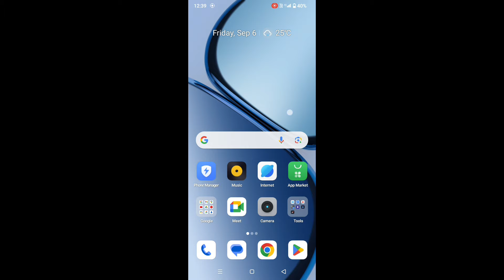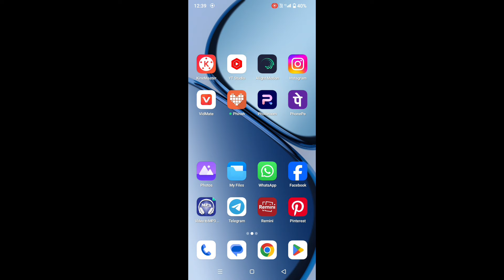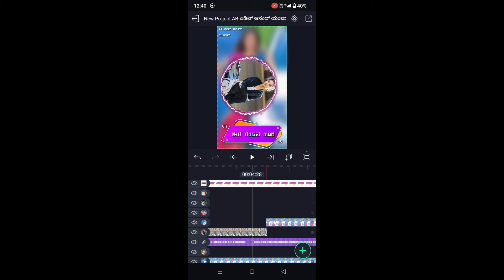ಶಿವು ಅಂಬಿಗೇರ್ ನ್ಯೂ ಟ್ರೆಂಡಿಂಗ್ ಸಾಂಗ್ Elite motion editing videos Kannada lyrics🌺@AnandABEDITYAMPD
I'm on Instagram as @abeditanandyampad1474. Install the app to follow my photos and videos.

🌺 beat full project link🌺

🌺 lyrics project link🌺

Contact me personally if You are against an upload which You may have rights to the Images (or) music, instead of contacting YouTube about a Copyright Infringement. Thank You..! ________________________________________________ © NOTE:- All content used is copyright to use AB EDIT ANAND YAMPAD creatoror commercial display or editing of the content without proper Authorization is not allowed.

ananda64241gmail. com
Please contact.

# please contact gmail
ananda64241gmail. com
 Please contact
AB EDIT ANAND YAMPAD